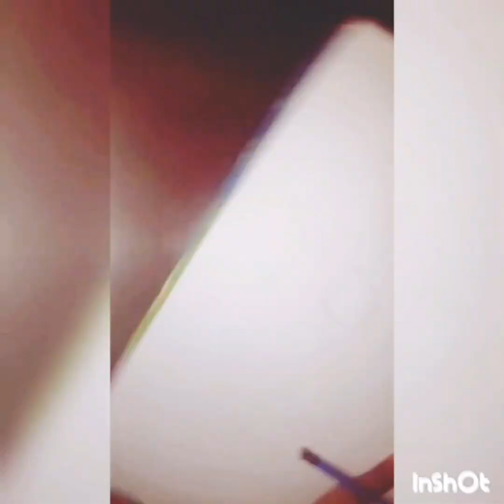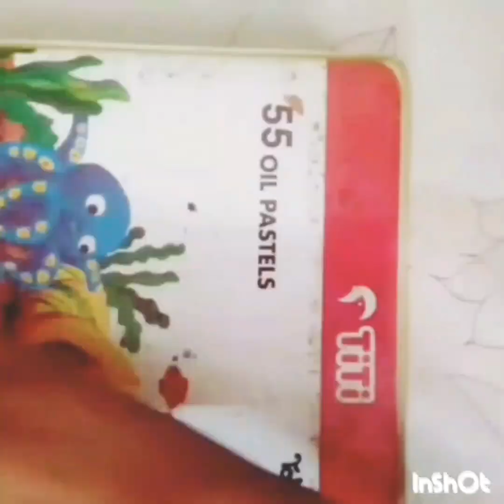Sunflower Seanery / Draw and Color / Pastel (TiTi) / By Tahiti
Stay Here
Stay safe
Be with us
Be Happy
Be jolly
Like this either all video of mine. ...Thanks for your supper build help